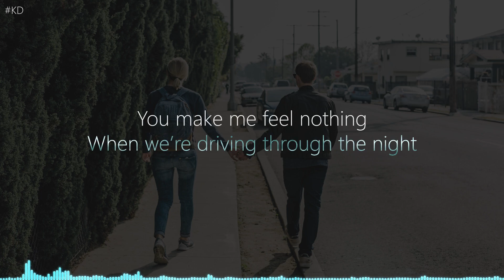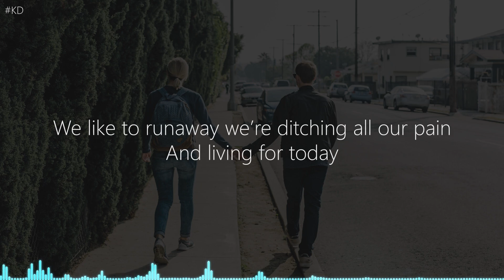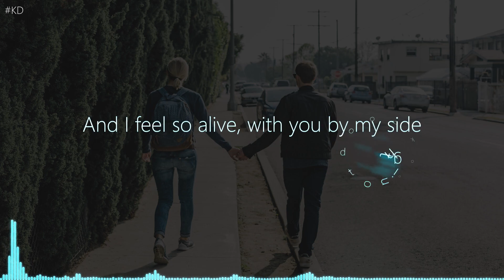NEFFEX - New Beginnings [Lyrics]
Hug your loved ones tightly, especially now.

Lyrics:

Verse 1:
I needed something
someone to trust in
I needed something
to get me through this life
never saw you coming
and now we’re just running yea
you make me feel nothing
when we’re driving through the night
I’ve been looking all around at the places
you and I were seeing so many different faces
we’re just cruising right on through this life with a playlist
and everything is right
never really thought I would make it
found someone who I don’t think I’ll ever replace and
I’m emptying my heart so, you can just take it
im living my best life

HOOK:
and I feel so alive
with you by my side
we can make a life
I’ve got nothing to hide
driving so fast
every town passed
never look back
we’re good at that
cuz I feel so alive
damn you look good tonight

Verse 2:
we’re driving through rain riding through sun and looking at plains
we’re cruising through towns moving all around but you stay the same
we like to runaway we’re ditching all our pain and living for today
we’re driving so fast wanna make it last we’ll do it our way
and I feel good at night
full moon the only light
I feel good inside
maybe a little high

HOOK: x2
driving so fast
every town passed
never look back